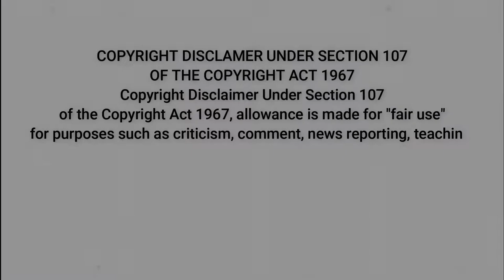Phnom Penh vs Yangon Comparison 2021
Phnom Penh
Phnom Penh, Cambodia’s busy capital, sits at the junction of the Mekong and Tonlé Sap rivers. It was a hub for both the Khmer Empire and French colonialists. On its walkable riverfront, lined with parks, restaurants and bars, are the ornate Royal Palace, Silver Pagoda and the National Museum, displaying artifacts from around the country. At the city’s heart is the massive, art deco Central Market.
Local time: Monday 08:59
Area code: +855 (023)

Yangon
Yangon (formerly known as Rangoon) is the largest city in Myanmar (formerly Burma). A mix of British colonial architecture, modern high-rises and gilded Buddhist pagodas define its skyline. Its famed Shwedagon Paya, a huge, shimmering pagoda complex, draws thousands of pilgrims annually. The city's other notable religious sites include the Botataung and Sule pagodas, both housing Buddhist relics.
Local time: Monday 08:30
Area code: 01
Founded: 1035
Metro population: 7,360,703 (Yangon Region)

Thank you for clicking this video, i hope you like👍, comment💬, subscribe, and share this video, it will mean a lot to me🙂 *This video does not to cover all spots and places (If there is any mistaken information, etc. Please contact to me) *This video made to inspire and educating travelers and general public about other countries culture.
Video shown came for many source as listed below:
-Phnom Penh Video-
3. PHNOM PENH (4K UHD) Ambient Drone Film | See the most beautiful Phnom Penh city in Cambodia
4. PhnomPenh Capital 4K Drone / Aerial Video Royal Palace , Koh Pich island by DJI Mavic 2 Pro